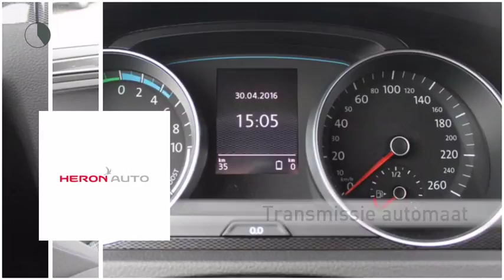Volkswagen Golf 1.4TSI GTE 6-DSG | 7% Bijtelling | Navigatie